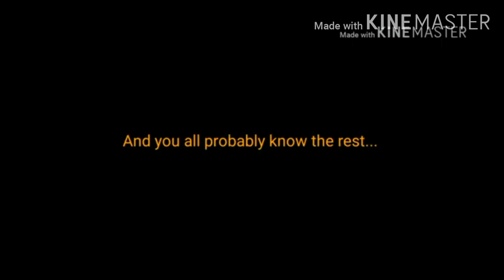[[Anthony's Underground Story]]